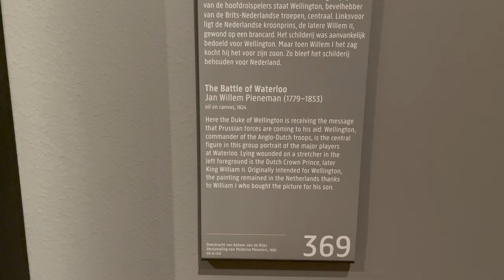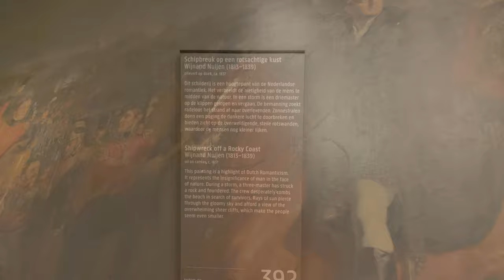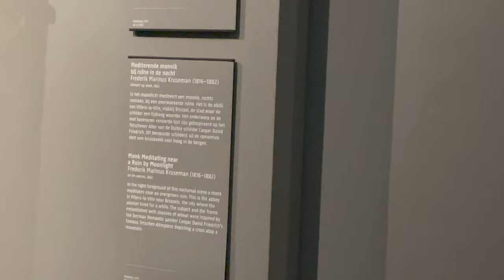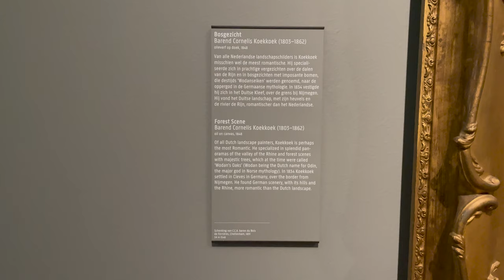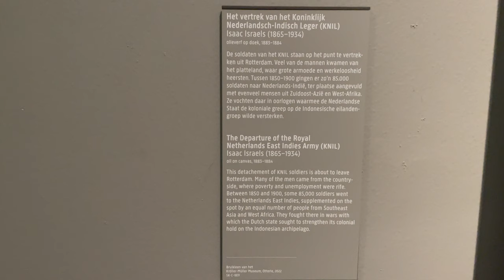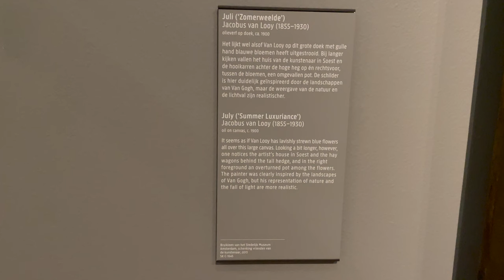Exploring Iconic Artworks at the Rijksmuseum in Amsterdam - Part 5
Public and Hotel Hotspots are not always safe !! Secure yourself with a Home and Away VPN From just 1 week to 1 year packages available. Welcome to part five of our journey through the Rijksmuseum in Amsterdam! In this video, we'll be exploring some of the most iconic and powerful artworks in the museum's collection.

We'll start with Jan Willem Pieneman's stirring painting of the Battle of Waterloo, capturing the intensity and drama of one of the most pivotal moments in European history. Then, we'll move on to Wijnand Nuijen's haunting depiction of a shipwreck on a rocky coast, evoking the raw power and danger of the sea.

Next, we'll view Isaac Israels' monumental work "The Departure of the Royal Netherlands East Indies Army", a striking portrait of the men and women who fought to secure the Dutch colonial empire. And we'll be treated to the lush beauty of "July (Summer Luxuriance)" by Jacob's Van Looy, a vivid celebration of the natural world.

And of course, no visit to the Rijksmuseum would be complete without a look at one of the most famous paintings in the world: Rembrandt van Rijn's "The Night Watch". We'll explore the secrets and mysteries behind this monumental work, and gain a deeper appreciation for its enduring power and beauty.

Join us for part five of our journey through the Rijksmuseum, and discover the iconic artworks that have captured the hearts and minds of generations.